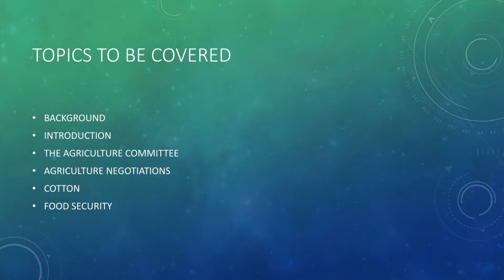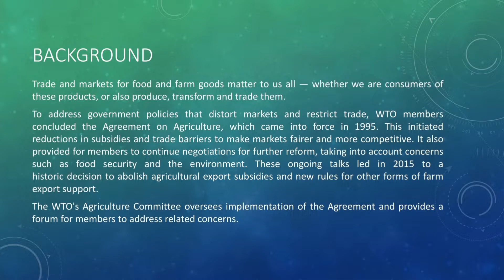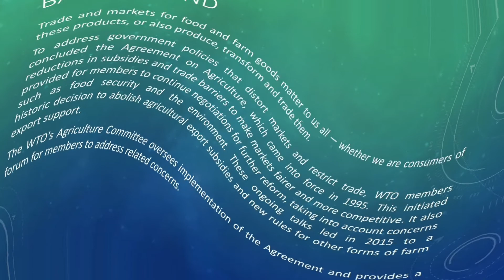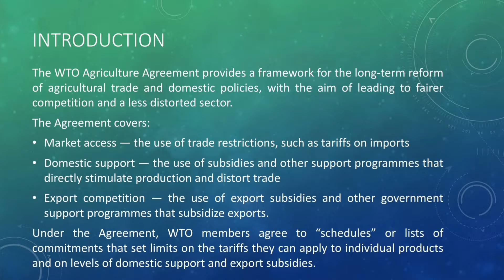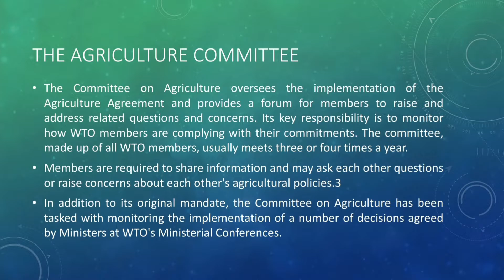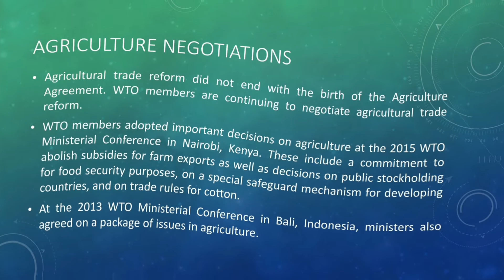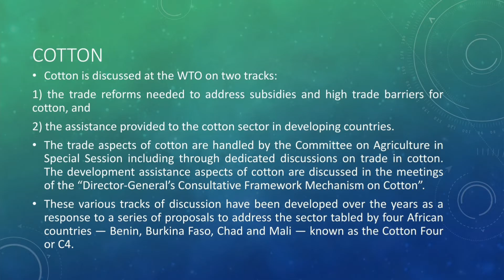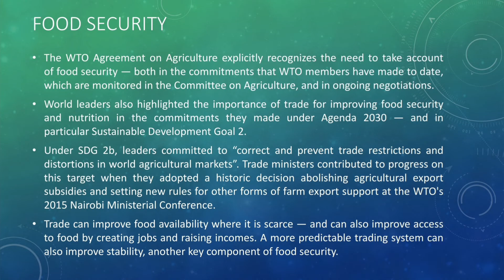WTO AGREEMENT ON AGRICULTURE | Agriculture Committee | Food Security | International Trade Law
@Factified Rahul  @Finology Legal  @Indonesia Lawyers Club  @LEGAL PEDIA  @LegalEagle  @Labour Law Advisor